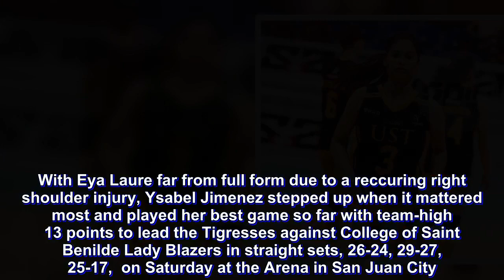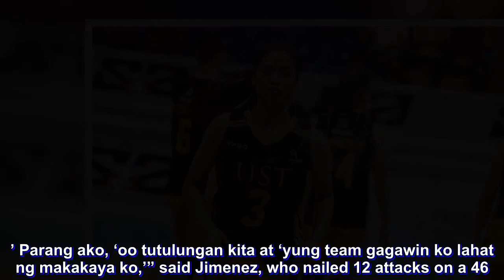Another UST rookie shines as Ysabel Jimenez steps up vs Benilde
ANOTHER University of Santo Tomas is proving her worth and living her dream as a Tigress in the Premier Volleyball League (PVL) Season 2 Collegiate Conference.

With Eya Laure far from full form due to a reccuring right shoulder injury, Ysabel Jimenez stepped up when it mattered most and played her best game so far with team-high 13 points to lead the Tigresses against College of Saint Benilde Lady Blazers in straight sets, 26-24, 29-27, 25-17,  on Saturday at the Arena in San Juan City.

The 18-year-old Jimenez fulfilled her promise to her fellow rookie, Laure, and helped UST in preserving its unbeaten record to five games to clinch the first semifinals berth.

“Nag-(sabi) rin siya sa akin na, ‘Ysa ikaw ‘yung kailangan namin ngayon tulungan mo ko.’ Parang ako, ‘oo tutulungan kita at ‘yung team gagawin ko lahat ng makakaya ko,’” said Jimenez, who nailed 12 attacks on a 46.15-percent clip “And siyempre andiyan din naman (ang mga) ate para tulungan kami, sila coach. Kasi nito lang parang bigla lang siyang nagkainjury.”

“Sa amin kasi itong game na ‘to walang pressure kasi lagi kaming nireremind ni coach (Ian Fernandez) na maging masaya lang kami sa ginagawa namin and magtiwala sa kung anong kaya naming gawin and makinig lang sa kanila sa mga instructions nila,” she added.

The transferee from University of the East high school shared that playing for UST is a dream come true for her.

“Dream school ko po talaga itong UST and andito ‘yung mga taong nagpapasaya sa akin and masaya sa UST, actually sobrang saya hindi ako nagsisi na lumipat ako dito,” Jimenez said. “Gusto ko kasi sila coach Kung fu (Reyes) ang galing nila magcoach as in and masaya sa UST talaga.”

With nine rookies in the 14-woman roster all fighting for a spot in the UAAP Season 81 women’s volleyball tournament next year, there will be no hard feelings for Jimenez whatever happens.

“Sa akin kasi, parang healthy competition naman kasi sa amin so kung sino deserving , 'di ba?” she said. “Tas sa amin nagtitiwala lang naman kami sa sarili namin kaya nga nagtetraining para maimprove everyday ‘yung ginagalaw namin.”

For now, the 5-foot-9 open spiker just wants to deliver a PVL Collegiate Conference championship to UST.

“Makapasok kami ng championship kahit wala ng individual awards or ano,” she said. “Gusto ko manalo kami, magchampion kami dito. Kasi siyempre ‘yung line-up namin dito is puro rookies kami, so gusto ko kahit rookies pa lang kami may mapuntahan agad kami.”